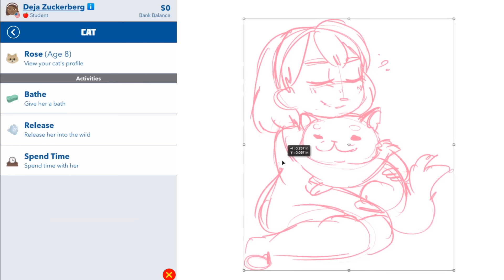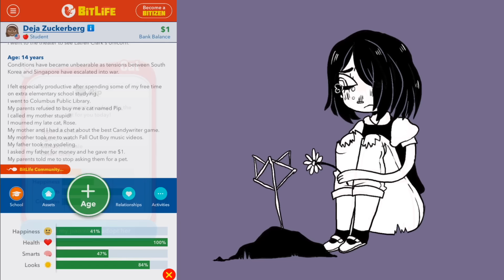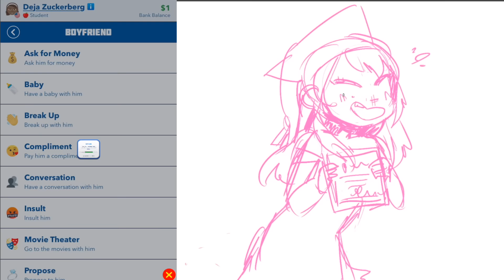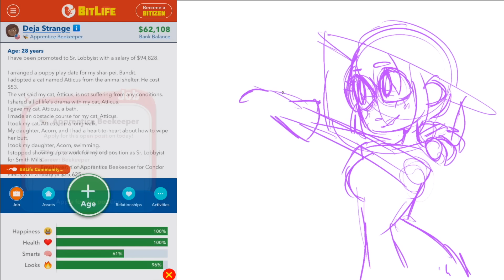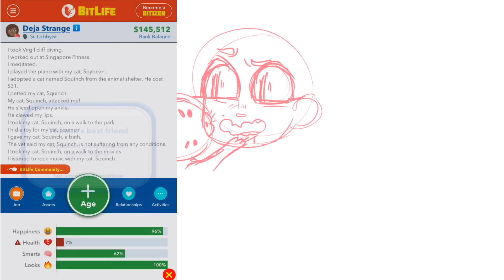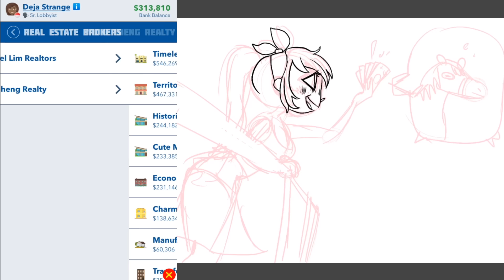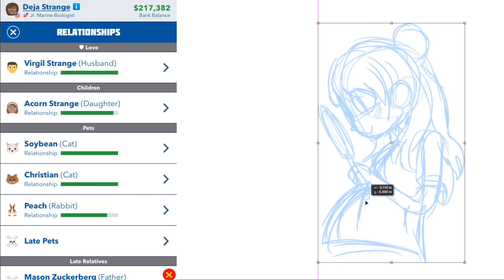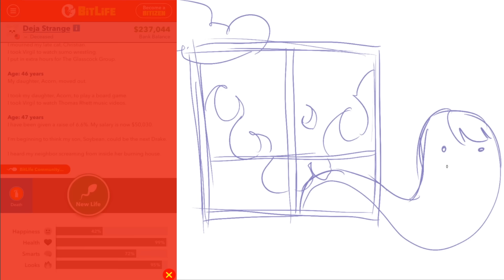DRAW MY BITLIFE [Cat Lady. Beekeeper. Hero?]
this time, on Bitlife! How many cats can I actually force this woman to adopt? And how many of them can scratch her right in the eyes before she becomes sentient and makes me stop sending her to the animal shelter?

Oh! And here's my store!